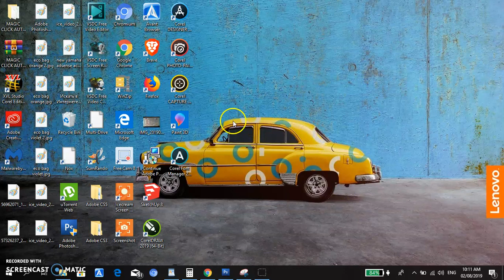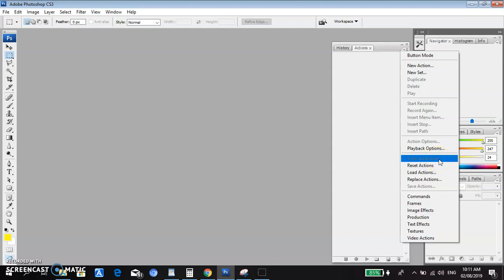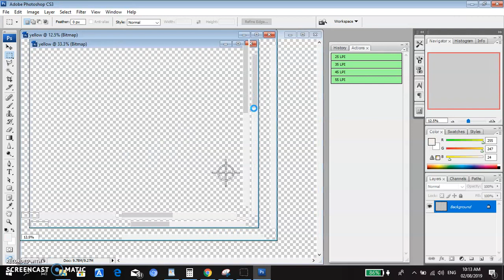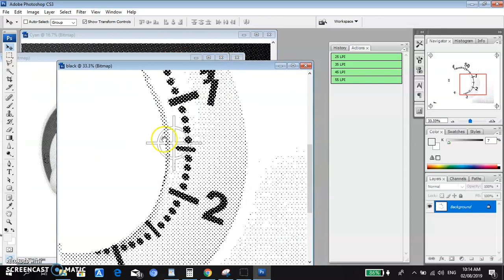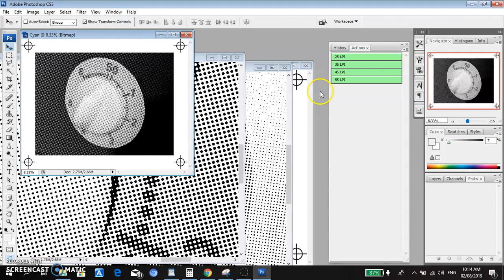How to upload photoshop actions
hello! HagodHero's HagodHera's, in this video, i will show you how to load a photoshop actions, please watch it till the end.

kung kayo po ay may natutunan sa video na ito, baka naman po pwede niyo i subscribe upang mas tumagal ang channel ito na nakapagbibigay ng mga karunungan patunkol sa screen printing, at paki HIT narin po ang BELL para po sa mga susunod na video tutorial ay ma notify po kayo at hindi po kayo mahuli sa mga tutorials, salamat po, ako ay mas mag sisipag pa na gumawa ng mas marami pang video tutorials

If you learned something and you think it can help you, please subscribe this and hit the notification bell, for you to be able to notify for the next video tutorials.

photoshop action
how to load ation in photoshop
screen printing
screen printing video tutorials